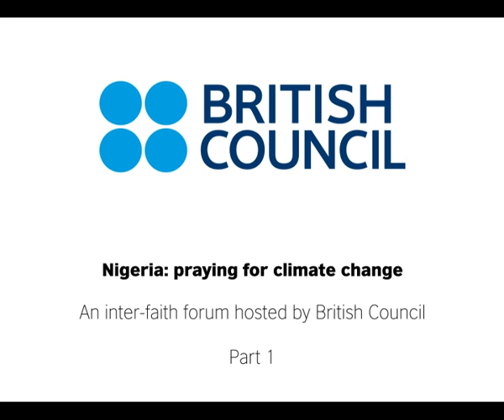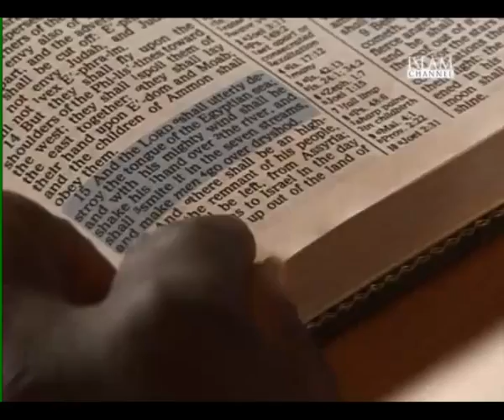Nigeria: praying for climate change - Part 1